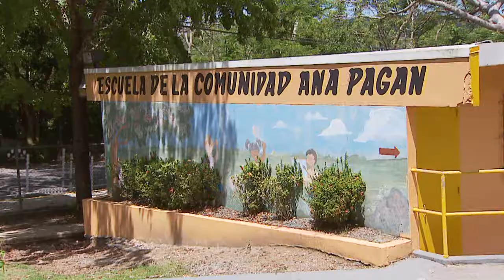Padres se oponen a cierre de escuela en Hormigueros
Varios padres de la Escuela Elemental Ana Pagán en Hormigueros se manifestaron tras recibir la noticia del posible cierre del plantel escolar. Y es que estos entienden que no han recibido una comunicación clara por parte del Departamento de Educación para llevar a cabo el cierre de la misma.